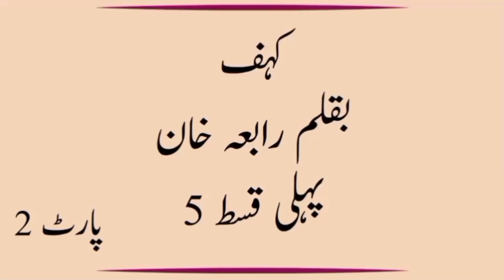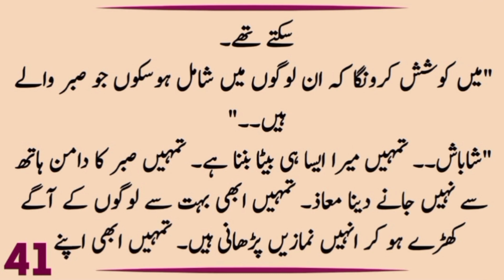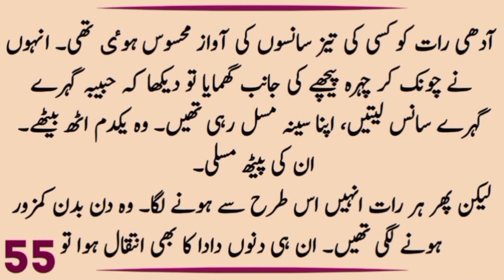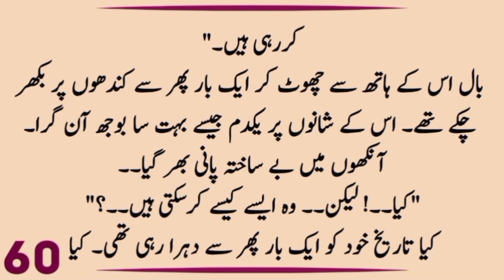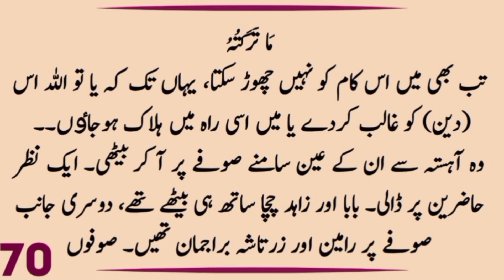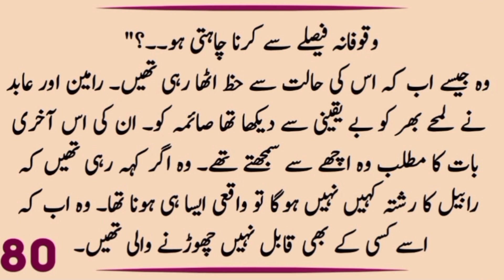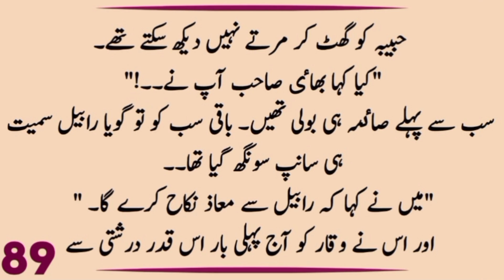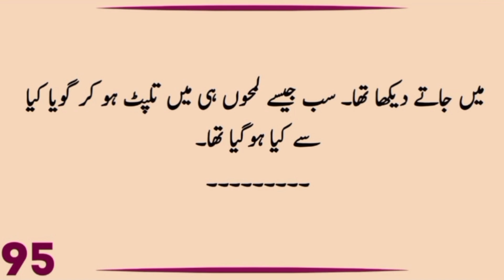kehaf by Rabia Khan | episode 05 part 02 with voice